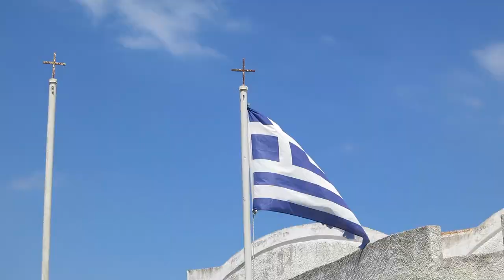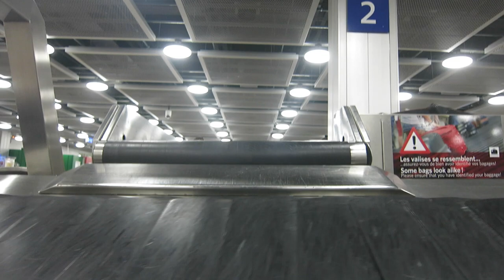Entre la plage et l'histoire | Crète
Dans cette vidéo, je vous fais partager plusieurs plans que j’ai pu filmer durant mon voyage en Crète.

Déroule !

Yop, c’est LucaJSP ! J’espère que cette première vidéo vous a plu ! Je voulais modifier encore 2-3 trucs mais mon logiciel de montage a beugé et j’ai rien pu modifier. Bref, si ce format vous plait, faites-le moi savoir ;) Une bande-annonce de ma chaîne devrait arriver d’ici peu, enfin j’espère ! Je m'améliorerai pour la prochaine vidéo ;)

N’hésiter pas à me faire des retours constructifs, pour que je puisse m’améliorer par la suite ! Merci !

🔗 | Suis-moi !

🎧 | Musiques

Allez checker les soundcloud de ces artistes ! Ils font vraiment du super taff ! ;)

🎥 | Matériel

•  Caméra : Canon PowerShot S110 (Normalement provisoire)
•  Trépied : Gorillapod Hybrid - Joby
•  Micro : Intégré au S110

📌 | Autres Infos

•  Les liens tinyurl sont seulement là pour raccourcir les URL trop longs.

144